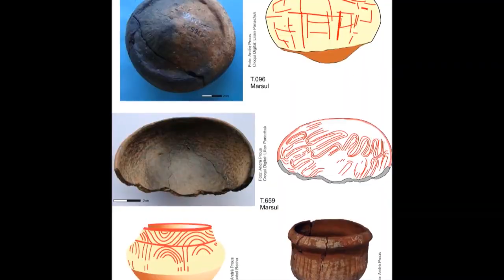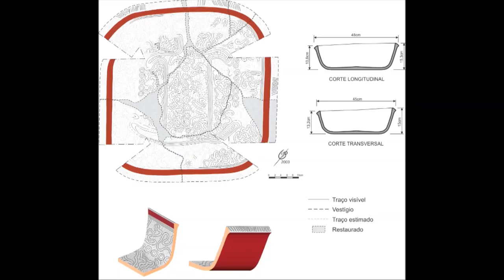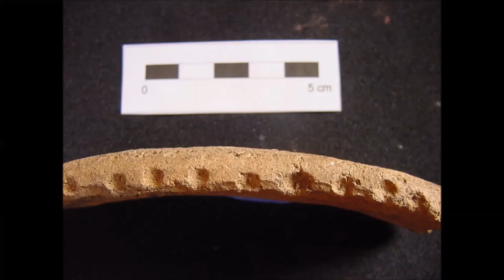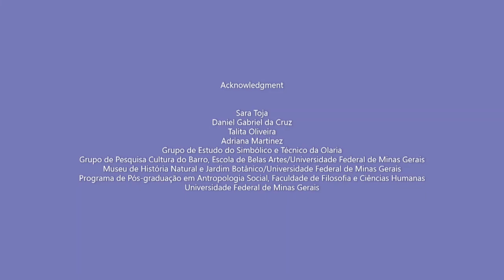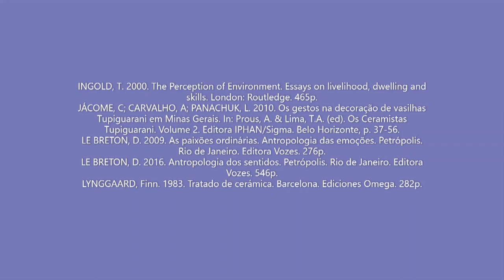Experimental Archaeology as Pottery Learning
Lilian Panachuk (1), Alissa Rezende (2), Giuliano Toniolo (3), Laila Kierulff (4)
1 G.E.S.T.O., Museu de História Natural e Jardim Botânico – UFMG (Brazil)
2 G.E.S.T.O., Ateliê Chão do Cerrado (Brazil)
3 Mestre do Mato (Brazil)
4 Ceramic Master (Brazil)

Archaeological experimentation has been used since the beginning of the formation of our discipline, but it has seldom had reflections from the body producing the artifact. This is the focus of our work, to demonstrate and debate the pottery learning process so that we can think about the archaeological pieces in relation to technical gestures.
The experimental exercise included the constant practice in the production of ceramic pieces according to the traditional procedures described by ethnography and archeology. To have a material orientation, we used as a focus of our replicas the ceramic containers of an archaeological site in the Doce River basin (municipality of Ituêta, state of Minas Gerais), excavated and studied by the team of the Museum of Natural History and Botanical Garden of the Federal University of Minas Gerais. These replicas are now part of the Museum's permanent exhibition.
This experimental exercise also included the experience in groups of potters and in the practice of pottery in ceramic workshops, especially those guided by the master potters Laila Kierulff and Adriana Martinez. Each has over 30 years of work with ceramics, producing and teaching the technique in Brazil and Argentina, respectively. They are women who have dedicated their lives to pottery, thought of as an object that transforms reality. They treat pottery like a trade and dedicate themselves to it with vitality and rigor. Through this combination of experimental archeology and plastic arts, we intend to approach traditional ceramic production by outlining a thorough and informed description of these artifacts.